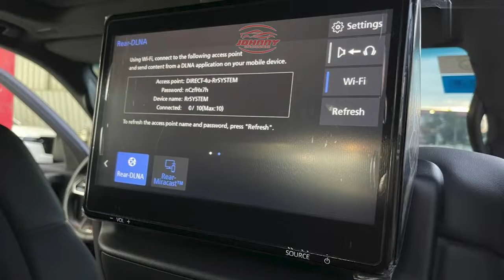Toyota Land Cruiser GR Sport 2023